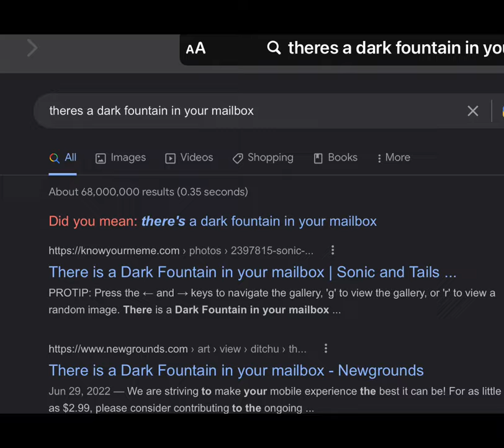theres a dark fountain in your mailbox!111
turns out you guys liked deltarune more than undertale, here’s something that barely took any time out of my day.

Lol